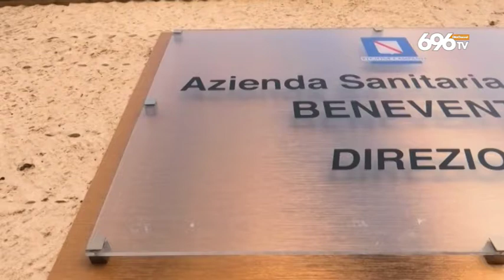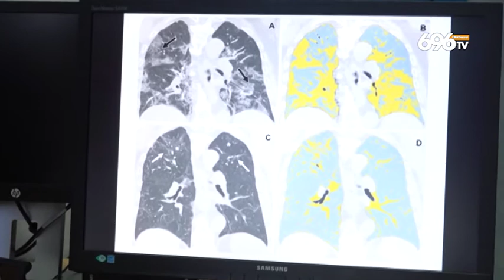Sindrome post Covid, a Benevento nuove cure